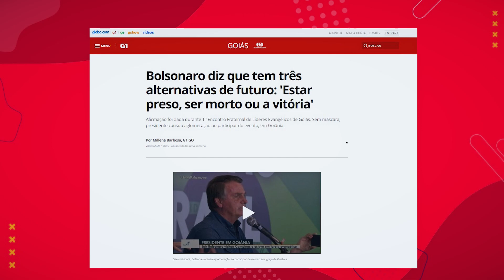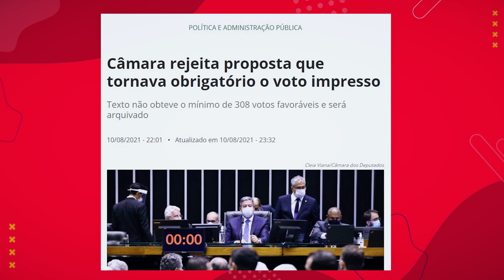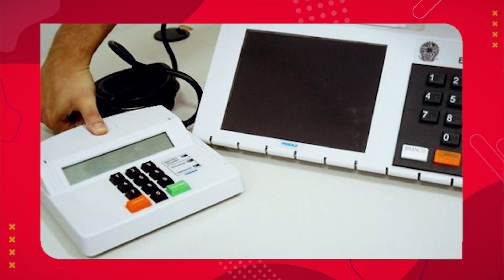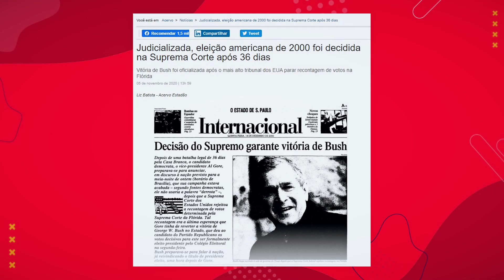O sistema eleitoral brasileiro é seguro? | ProEnem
O professor Thiago Feitosa explica como funciona o sistema eleitoral brasileiro e se podemos ou não confiar nas urnas eletrônicas.